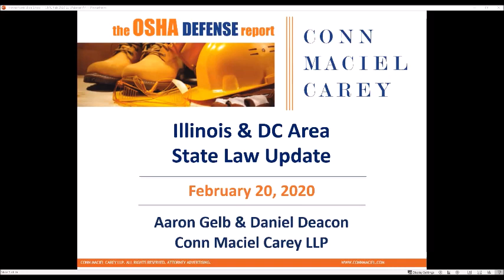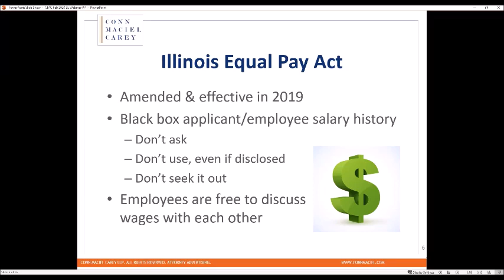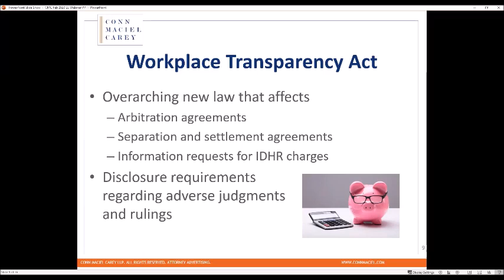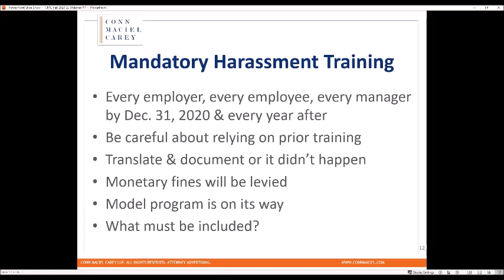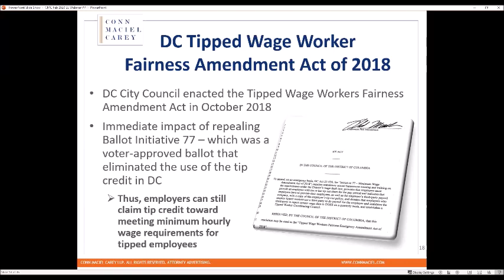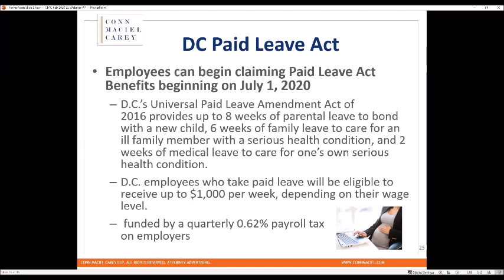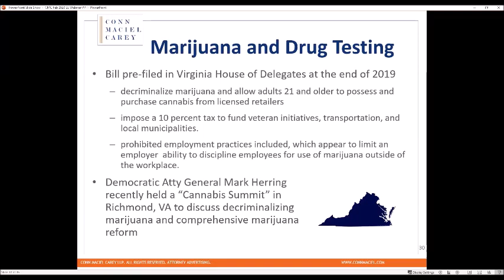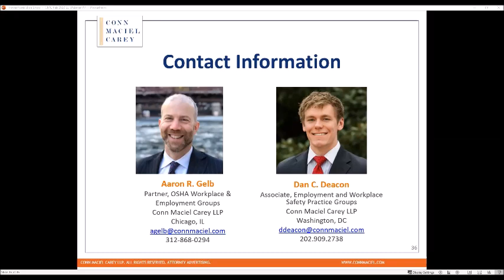Illinois and DC Area State Law Update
Presented by Aaron R. Gelb and Daniel C. Deacon

The New Year brings a host of changes and challenges for Illinois employers as the legislature passed and Governor Pritzker signed, in 2019, a variety of new labor and employment laws that go into effect in 2020. These new laws promise to keep employers busy as they revise and update employee handbooks, develop new training programs, reevaluate their arbitration agreements and deal with the decriminalization of marijuana. Beginning in January 2020, employers will be faced with an expanded Illinois Human Rights Act that applies beyond the physical workplace, covers non-employee contractors and protects against discrimination based on perceived (in addition to actual) protected status. There are also special new rules that apply to restaurants, bars and coffee shops as well as disclosure requirements that will necessitate notifying the Department of Human Rights of adverse judgments in employment discrimination or harassment matters. The Victims’ Economic Security and Safety Act has also been amended and a recently signed “trailer bill” has clarified what employers should do if they wish to prohibit the use of marijuana as part of their workplace drug and alcohol policy.

Likewise, the District of Columbia has enacted or is considering a host of changes that employers need to keep track of in 2020.  D.C.’s Tipped Wage Workers Fairness Amendment Act of 2018 imposes certain training and notice requirements on all employers of tipped employees.  The deadline to implement that training and to provide the requisite notice, however, has not yet been determined, as a majority of the Act’s requirements have not been approved through budget funding, including those related to mandatory sexual harassment training. The only provisions of the Act that are currently in effect, besides the repeal of the Minimum Wage Amendment Act of 2018 / Ballot Initiative 77, are related to employee and manager training on D.C.’s Minimum Wage Act Revision Act and third-party payroll and wage reporting requirements.  Furthermore, under D.C.’s Paid Leave Act, private sector employers began paying a .62% tax on July 1, 2019 to fund paid-leave benefits.  Beginning on July 1, 2020, eligible employees will be eligible for paid leave benefits under the law, which provides up to eight weeks of paid parental leave to bond with a new child, six weeks of paid family leave to care for an ill family member with a serious health condition, and two weeks of paid medical leave to care for one's own serious health condition.  July 1, 2020 also marks the date that the D.C. Minimum Wage will increase to $15.00 per hour.  Finally, the D.C. City Council is considering two bills that would eliminate marijuana testing of employees at work.

Participants in this webinar learned:

- What type of harassment training must be provided to employees and when;
- Which policies and procedures should be reviewed and/or revised;
- What steps Illinois employers should take if they wish to continue drug testing for cannabis;
- What they can and cannot do with respect salary inquiries and employee discussions about wages;
- Potential changes to D.C. drug testing laws
- Tips to comply with D.C.’s Tipped Wage Workers Fairness Amendment Act of 2018, the Paid Leave Act, and the increased minimum wage